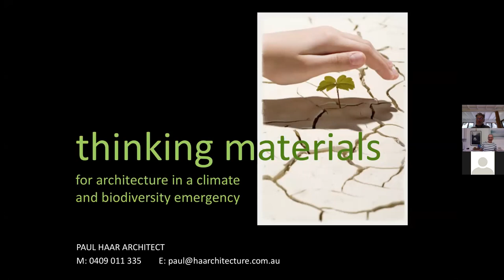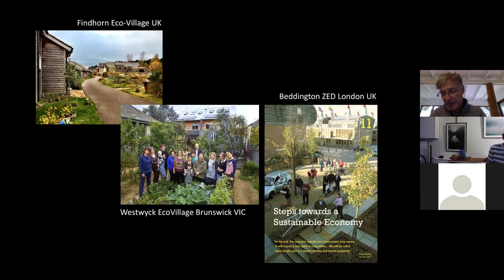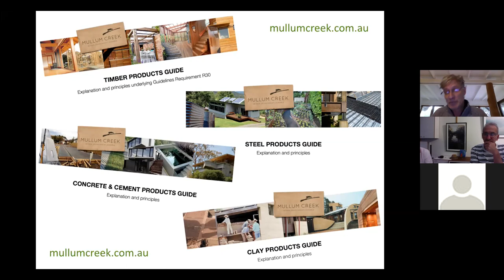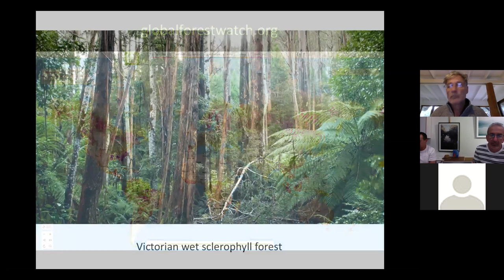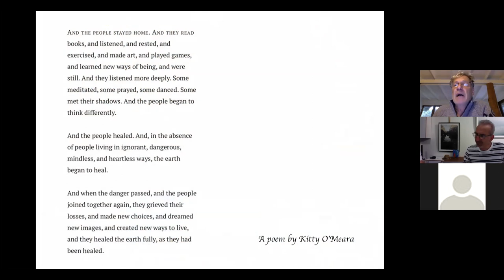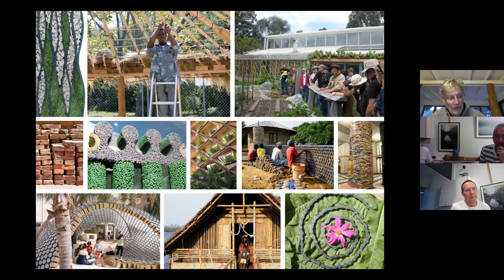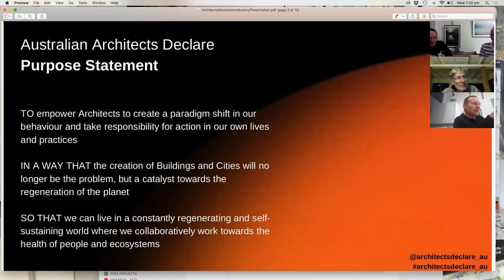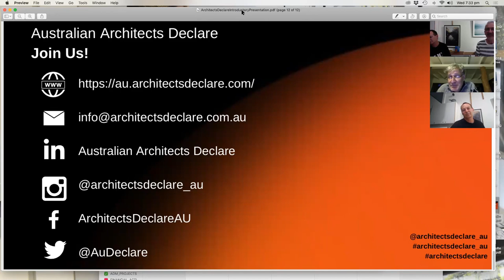Architect Declare Webinar 001: Thinking Building Materials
Our first WEBINAR to continue our Australian Architects Declare meet-ups that we've scheduled for the year was held on Wed 1st Apr 2020. The recording includes:
INTRODUCTION by two of the Victorian Architects Declare co-ordinators (Antony DiMase and Steffen Welsch) with an update on what the national organising committee have been doing. Followed by a
PRESENTATION "THINKING BUILDING MATERIALS"
by Architect Paul Haar, who has long held passions for natural building materials, water and energy conservation, and community based building culture. For 40 years, his career as an architect has been focused on enriching rather than eroding the health of environmental and social systems.
In presenting to Architects Declare, Paul will introduce principles and methods, relevant for addressing our climate and biodiversity emergency, that have been applied to conceptualise and detail some of his projects, including self-help housing with remote indigenous Australians, Candlebark School Library, the Mullum Creek eco-housing project, and CERES Fair Wood. These case studies will highlight the overwhelming impact of building materials and building scale in this emergency.
The session will concluded with online Q and A